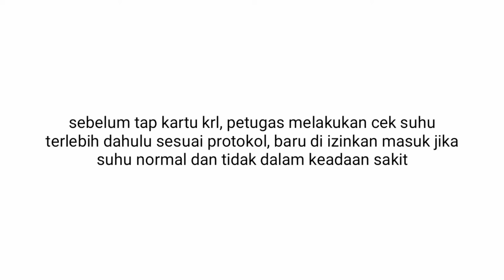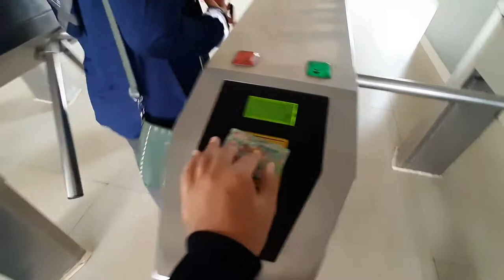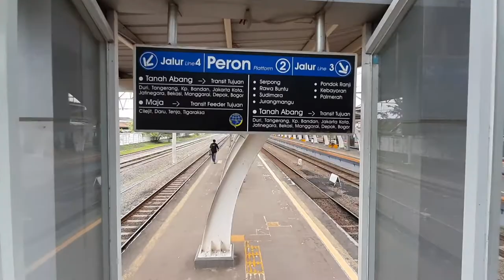MANTAP !!! Stasiun Parung Panjang a.k.a Parlong Station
Stasiun Parung Panjang merupakan Stasiun yang berlokasi di Kecamatan Parung Panjang, Kabupaten Bogor. Secara umum lokasi ini merupakan daerah perbatasan antara Kabupaten Tangerang, Banten dan Kabupaten Bogor, Jawa Barat. Pada 2015 Stasiun ini mengalami perbaikan sehingga tampilannya menjadi lebih modern dan lebih bersih. Pelayanannya pun cukup memuaskan dengan lokasinya juga yang cukup strategis karena berhadapan langsung dengan pasar Parung Panjang dan menjadi perlintasan kereta antara Stasiun Tanah Abang, Jakarta dan Stasiun Rangkasbitung, Banten.

Parung Panjang Station is a station located in Parung Panjang District, Bogor Regency. In general, this location is the border area between Tangerang Regency, Banten and Bogor Regency, West Java. In 2015 the station underwent improvements so that it looks more modern and cleaner. The service is quite satisfying with its strategic location because it is directly opposite the Parung Panjang market and serves as a railroad crossing between Tanah Abang Station, Jakarta and Rangkasbitung Station, Banten.

Jangan Lupa │ Don’t Foget to:
Comments.